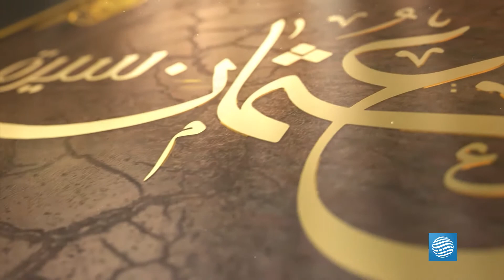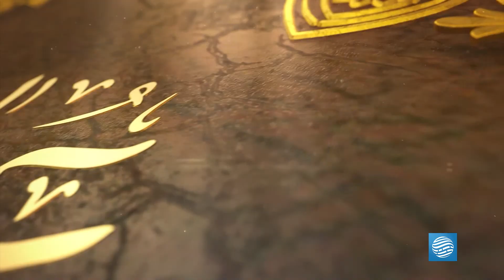آفاق سيرة عثمان - الحلقة 17